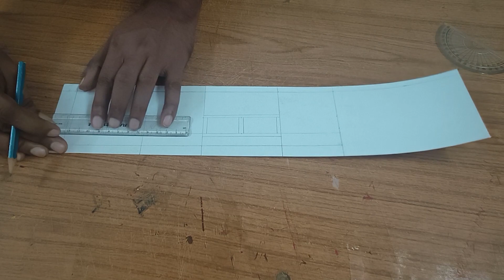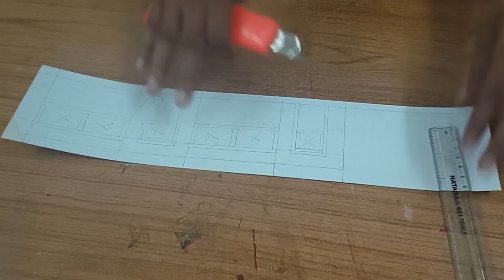How to make Ship with cardboard |ship making | crafting ideas | 3D ship model | School project